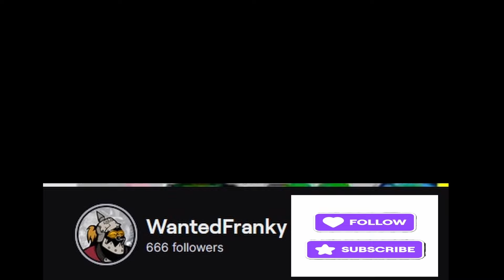NEVER GIVE UP! But sometimes you lose....